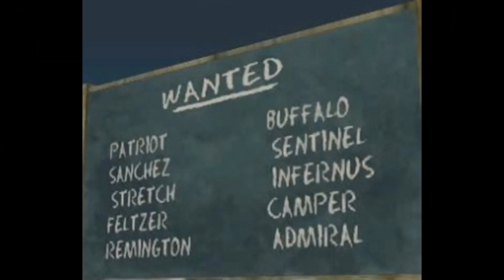Grand Theft Auto: San Andreas [E22] Wang Cars List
[Act3]
List#1
Streach / Remengton / Admiral / Camper / Feltzer / Sanchez / Buffalo / Infernus / Sentinal / Patriot
List#2
Saber / Stallion / Slamvan / Balista Compact/ Rancher / Tanker / Cheetah / Comet / Stafford / FCR 900
List#3
Mesa, Blade, Freeway, Journey, BF Injection, ZR 350, Huntly, Banshee, Euros, Super GT,